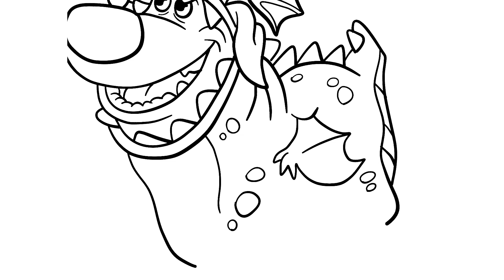How to draw Russell and Dug dressed up as a knight and a dragon for the Halloween party